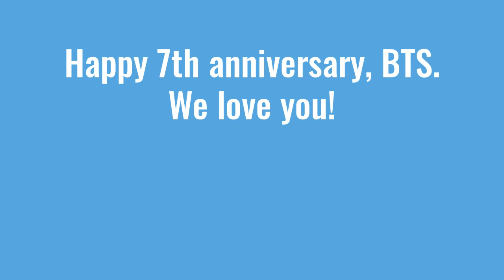2020 BTS FESTA - Family Portrait Pictures #1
The new pictures released for BTS Festa 2020. Lemme know your fave one in the comments.

Piano cover credit to Doopiano